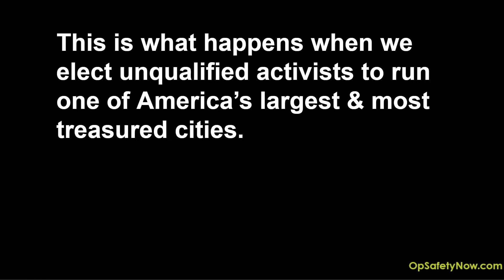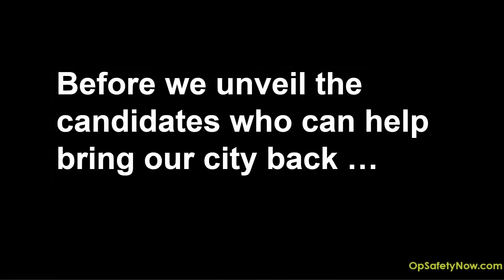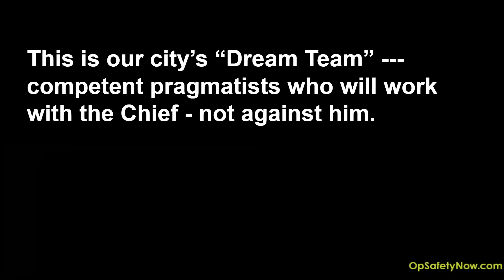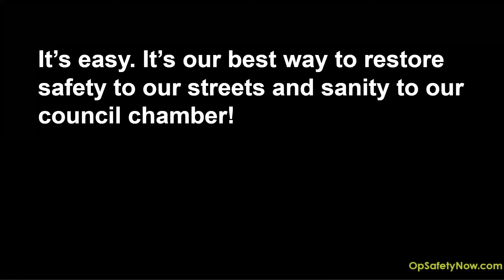Unveiling Our Minneapolis City Council 2021 Endorsees - Qualified, Competent Leaders With Promise!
Public safety advocacy group Operation Safety Now unveils its roster of endorsed candidates for the Minneapolis City Council elections in Nov. 2021.

After a year of chaos, division and historic crime wave, it's time to start fresh with a new crop of experienced, qualified leaders to clean up the mess this city council has created - especially police defunders who took no time to consider the consequences of their hasty, short-sighted widely panned pledge.

Our endorsees are aligned on the urgent need for meaningful police reform, increased police staffing and investment in alternative emergency response and crime prevention programs that are tested, proven and do not duplicate scalable services offered by Hennepin County and other allied public safety partners. They support Police Chief Medaria Arradondo and promise to work with, not against, him to implement common-sense policies.

Approved candidates also oppose a proposed amendment to the City Charter that creates a new public safety department possibly devoid of police or with insufficient officers to protect the city. They also share a commitment to racial justice and equity, with particular emphasis on jobs and affordable housing for families in need.

Given the current council’s performance shortcomings, our volunteers put a premium on professional experience, leaning towards candidates with a track record of managing businesses, people and budgets, and with evidence of strategic thinking, collaboration and people skills.

If you are a Minneapolis resident concerned about our city's direction, reach out to endorsed candidates in your ward. Change will not happen without you. Get in the game, and let's bring Minneapolis back!